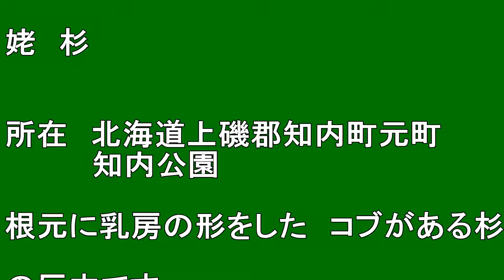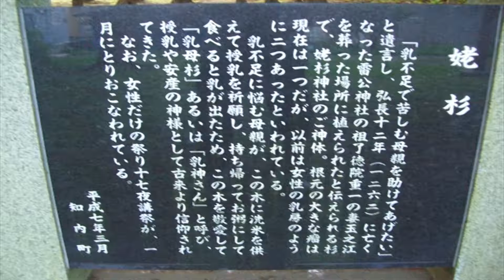【北海道観光】姥 杉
姥　杉

撮影日　２００９．１０．１７